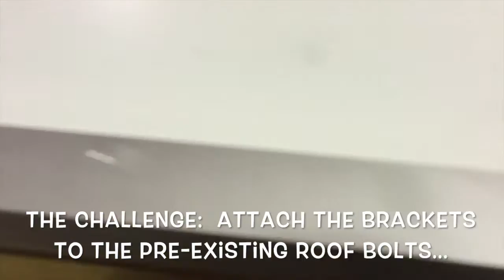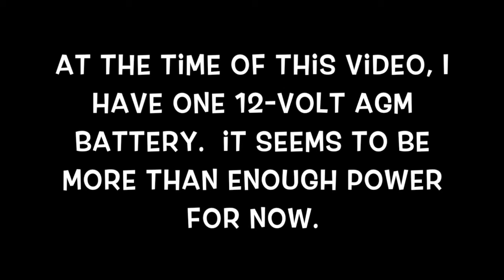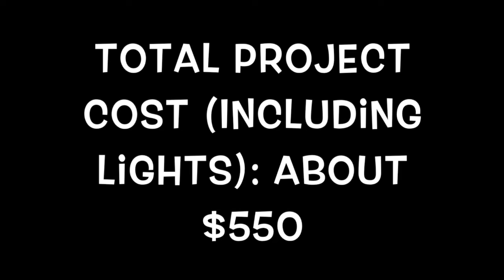Ford Transit Solar Panel Install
The Beautiful Flying Machine gets a solar panel. Music by Mashti.